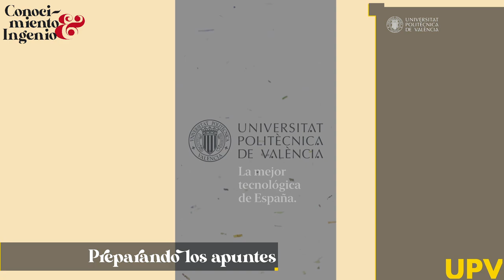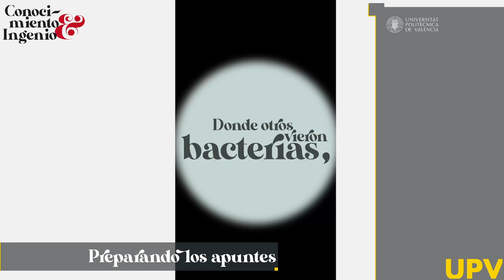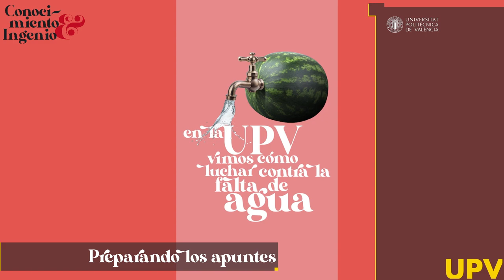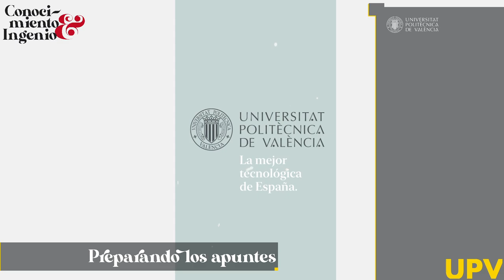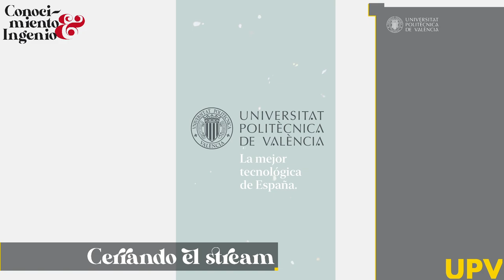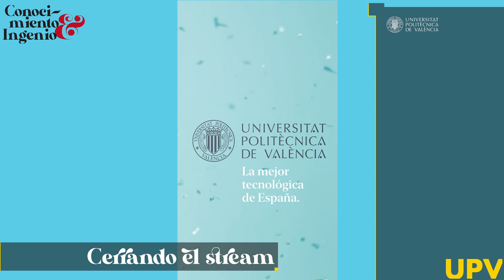Estudia con Lucía (Twitch UPV) - 01